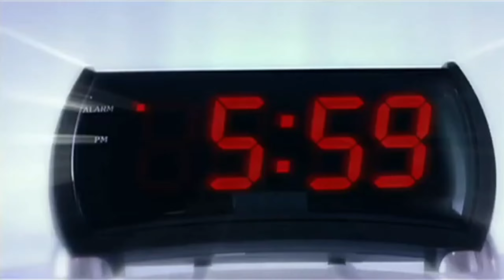2007📺 Pete's PA TV commercial / Pete Burns Dead or Alive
pete burns / Dead or Alive TVCM